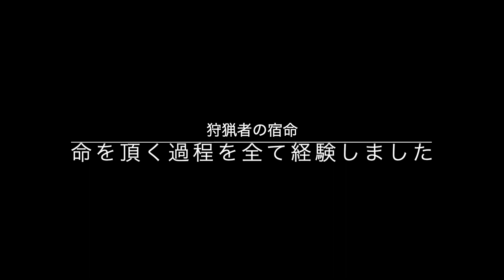イノシシ捕獲（葉山わな猟の会）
葉山わな猟の会のイノシシ捕獲、今まで見回りでは空振りが多かったのですがようやくイノシシがくくりわなにかかりました。ここでは捕獲のみの映像ですが、その後止め刺し、解体のお手伝いをさせて頂きました。人間のつごではありますが、今やイノシシ被害の額は農作物で年間40億円、大企業ではなく個人で営んでいる農家にとっては大打撃です。また最近では耕作放棄地が増えたことで里山から市街地に出て人を襲う事例も相次いでいます。可哀想ではありますが、人里まで降りてくるイノシシは捕獲しないと農作物が被害を受けてしまいます。